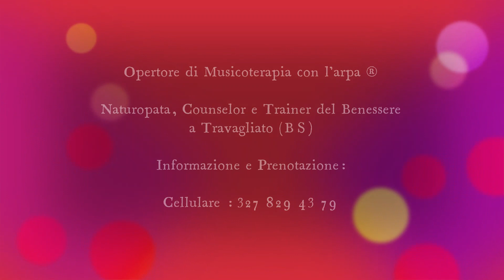Michele Bersini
Michele Bersini di Travagliato (Brescia)
Operatore di Musicoterapia con l'arpa
Naturopata, Counselor e Trainer del Benessere